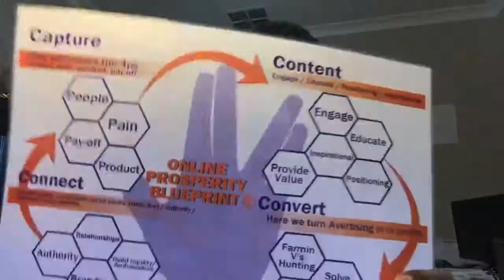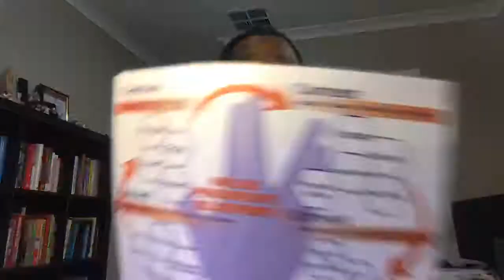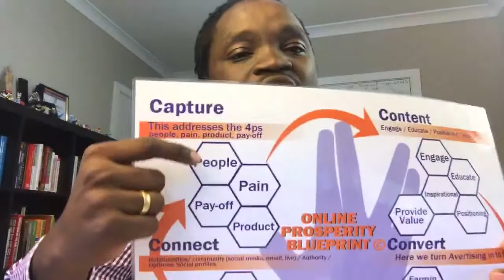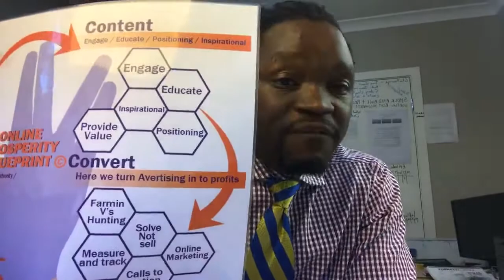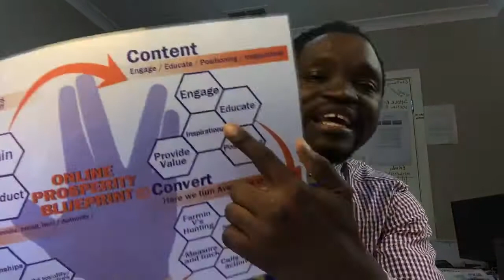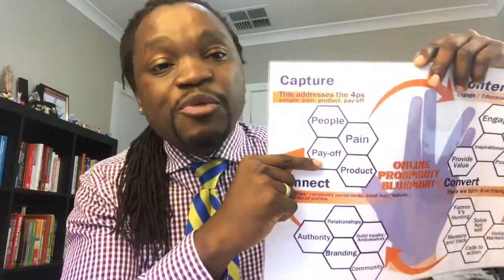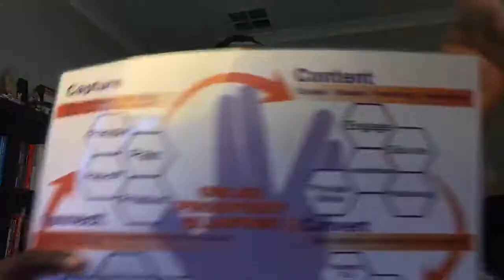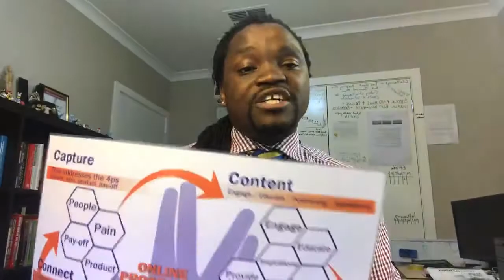The 3 Digital Marketing Trends You Have To Be On the look out for in 2018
We can’t do it all. Even if we tried we would end up only chasing our tails.

With the recent changes, Facebook has caused panic with entrepreneurs. But this should not be you.

You are now also supposed to be conducting “meaningful interactions” with your audience. You should not be contributing to Facebook newsfeed noise.

You should now, without a doubt have video, livestream and enjoyable content as your content strategy.

Watch this video and get the ins and outs of how to survive the upcoming newsfeed changes as they are now taking full effect.

Personal Life!

6-7 Figure Business Using My Proven "4-Steps" Blueprint

100% money-back guarantee: If we can’t complete your tweak, or you’re not happy with it, we’ll refund you in full.